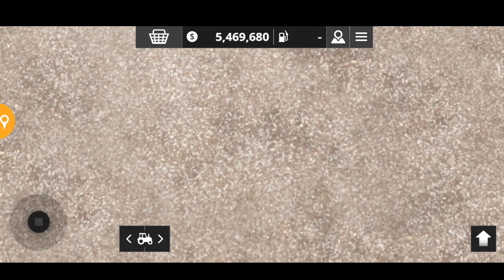FS 20 5620 HIGH SPEED🔥100+ SPEED || REVIEW AMD DOWNLOAD LINK 🖇️ || @merganser_gamerz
SHORT NOTE 📒

we're here with a new video in which I'll show you new mods for farming Simulator 20 , we will test these and will give you link.

 If You Like Our Gameplays N mods Then Make Shure To Check Out Our Channel For0 More Gameplays N mods Like This And Dont Forget To Subscribe And Hit That Bell Icon For Latest Updates

🔴RULES FOR MODS/APKS
★ GIVE MY LINK FOR DOWNLOAD
★ DON'T RE UPLOAD MINE VIDEO

IF YOU'RE USING MY MOD , GIVE CREDIT OR BE READY FOR STRIKE 😈👿

5620 HOGH SPEED 100+

FS 19 : @scafion.x
FS 20 @merganser_gamerz

fs 20 mods
fs 18 Indian tractors mod
fs20 new map mod link
fs 20 Indian tractor mod,
fs19
fs 19 Indian tractor,
fs 20 Indian tractor  mod download link,
fs 18 Indian tractor mod,
fs 20 mods,
fs20 mods,
fs 20 all Indian tractor mod download,
fs 20,
farming simulator 19,
fs 20 Indian tractor,
fs 20 new mod,
fs 20 all Indian tractor mod,
fs19 Indian tractor mod download link,
fs20 new map mod download link,
farming simulator 20 Indian tractor mod,
fs 20 mods,
fs 20 Indian tractor mod download
fs 20 mud map apk download

MANY MORE...